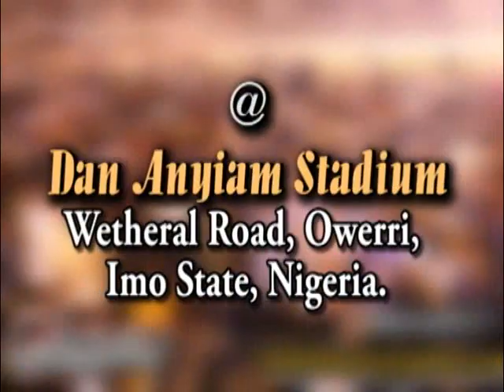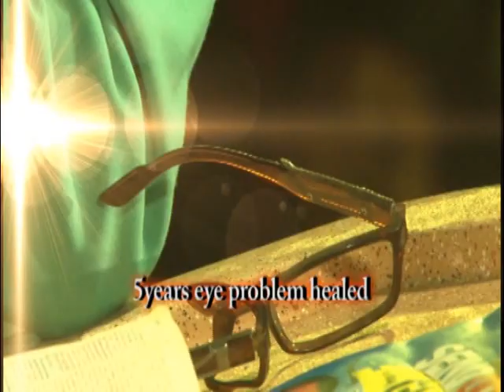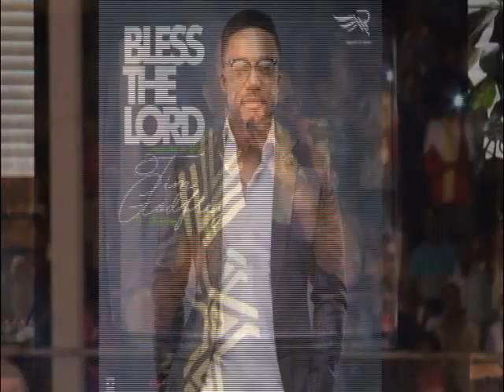Documentary of Send Down Thy Glory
This is a brief documentary of Send Down Thy Glory, from 2014 till Date of Assemblies of God Church, 11 Archdeacon Dennis Street Ikenegbu, Owerri, Imo State, Nigeria. Rev. Bethel Nwanebu (Host). The 2019 Edition comes on Friday 13 December, 2019.